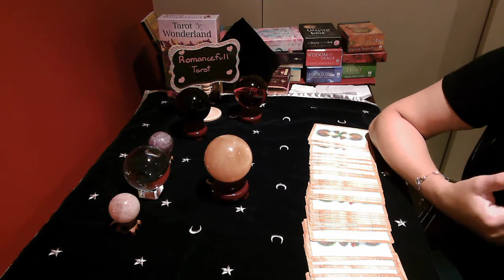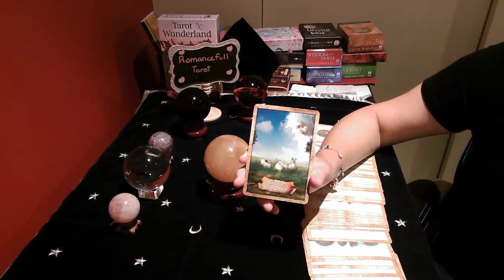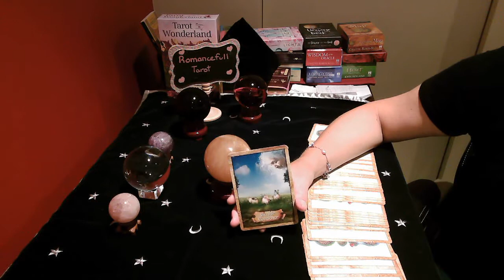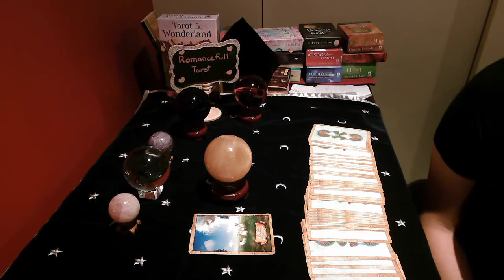ARIES!! Daily Snapshot!! 1 July 2020